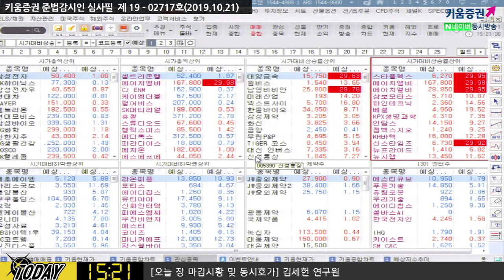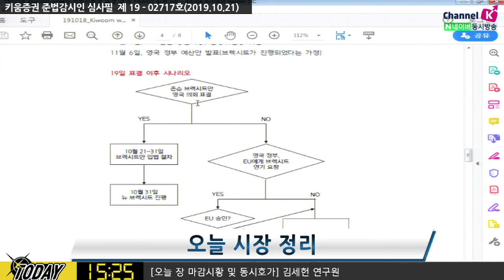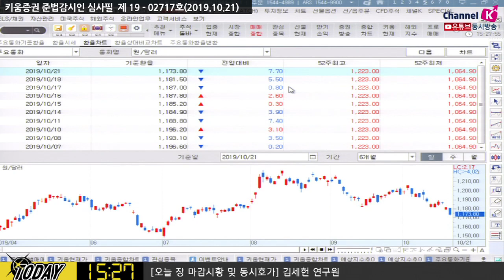[주식] 마감시황 / 실적시즌 앞두고 증시 관망세, 증시 강보합 이유는? (19.10.21)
삼성전자 강보합권으로 선방하면서 국내증시 강보함 마감
이번주 국내 주요 기업 실적 시즌 발표를 앞두고 있어
브렉시트안 표결은 이루어지지 않고 브렉시트 연기 요청 법안이 통과
노딜브렉시트는 5% 정도 가능성으로 보고 있어

「구독」과 「좋아요」 눌러주세요~